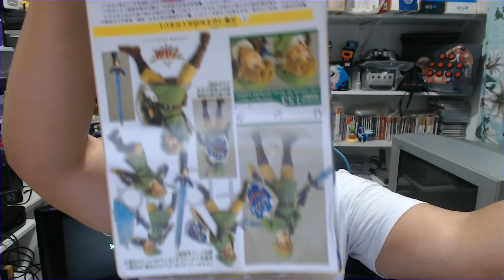ABRINDO A CAIXA: VEIO QUEBRADO!!